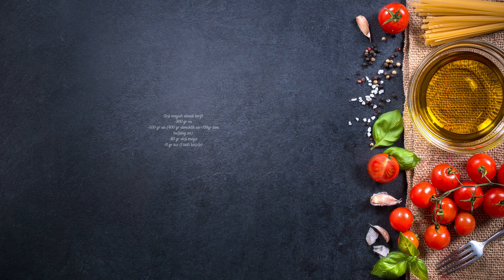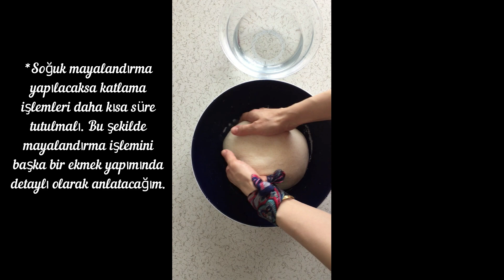EKŞİ MAYALI EKMEK NASIL YAPILIR ? / How To Make Sourdough Bread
*Bu videomda ekşi mayalı ekmeğin püf noktalarını anlatmaya çalıştım.
*Klasik mayalama işlemini kullandım.
*Soğuk mayalama usulünü de başka bir videomda inşallah ele alacağım.